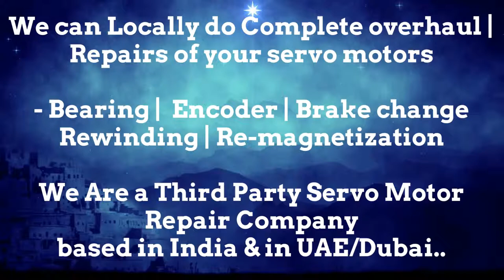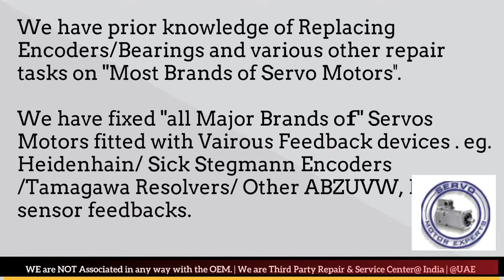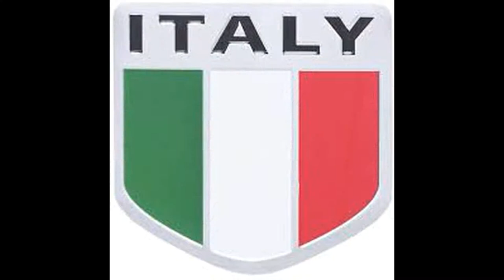Magnetic Italy Servo Motor Repair, Pune Punjab Rajasthan Silvassa Surat Thane Vadodara Lucknow